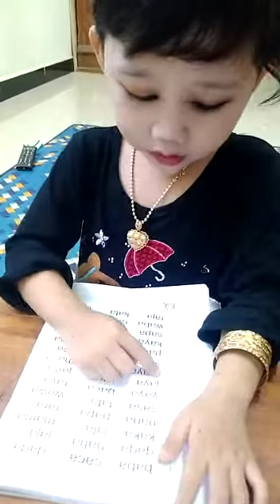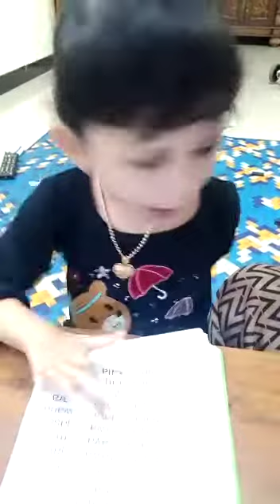Belajar membaca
Untuk nyimpan, biar yg di hp di hapus